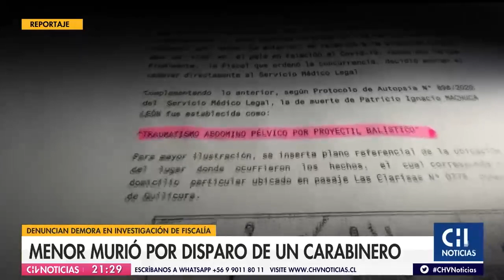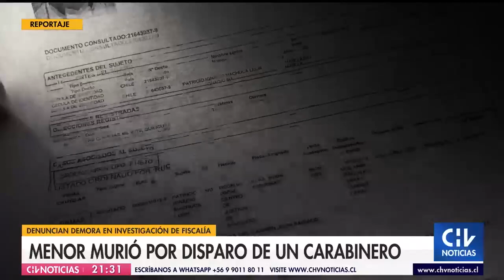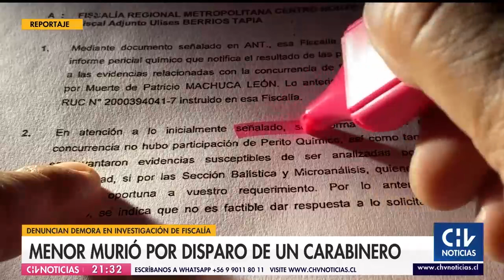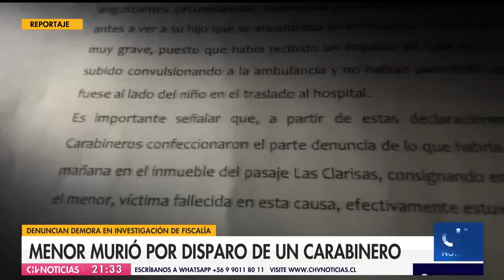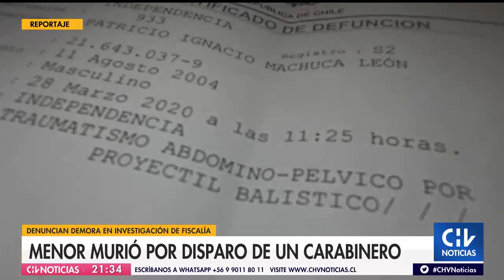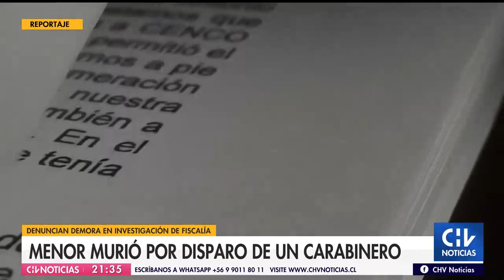Familia denuncia que menor murió por disparo de carabinero y acusan demoras en investigación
Los padres de Patricio Machuca, de 15 años, apuntan a un irregular procedimiento policial que terminó con la muerte del joven. Llamaron a Carabineros para tratar una descompensación, pero fue uno de los funcionarios quien disparó.